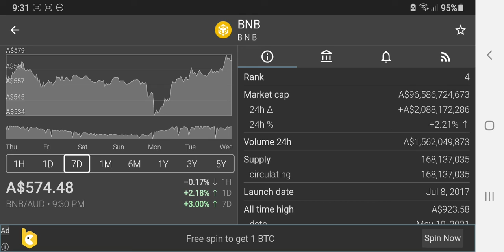BNB BNB APRIL 21, 2022 Graph Market Price Daily Update to Invest WiseLY